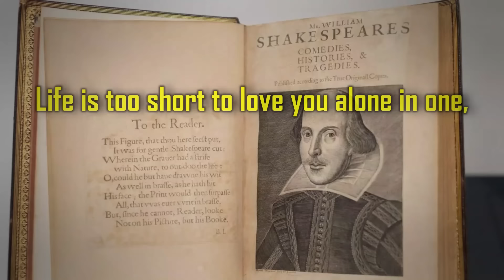Top 7 Unbelievable Strange Coincidences Part 4 | दुनिया के 7 सबसे अजीब इत्तेफाक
Top 7 Unbelievable Coincidences | Impossible coincidence in history that actually happened | Top 7 Unbelievable Strange Coincidences Part 4 | Coincidence In Hindi | World's 7 Mysterious & Strange Coincidences In Hindi | Part 4

Welcome to Part 4 of our "Top 7 Strange Coincidences" series! Dive into another captivating collection of bizarre and mind-boggling coincidences that will leave you questioning reality. From historical anomalies to everyday oddities, these stories are as strange as they are fascinating. Enjoy the mystery!